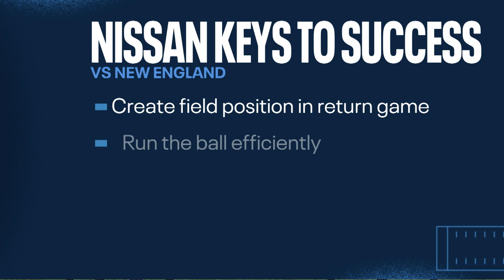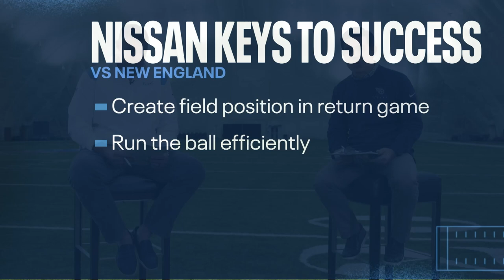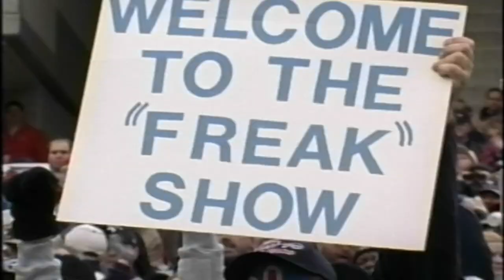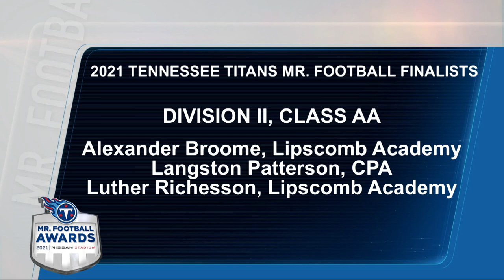Episode 11 Titans at Patriots Preview | Mike Vrabel Show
Titans head coach Mike Vrabel joins "Voice of the Titans" Mike Keith to recap the team's Week 11 game against the Houston Texans, while looking ahead to Sunday's Week 12 matchup against the New England Patriots at Gillette Stadium.